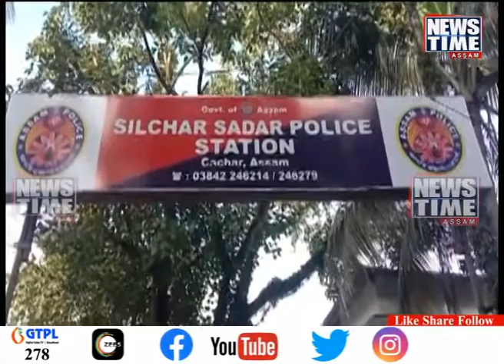।ৰাজপথলৈ হঠাৎ কিয় ওলাই আহিল কিন্নৰ সমাজ? Silchar ।Kinnar। Transgender।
ৰাজপথলৈ হঠাৎ কিয় ওলাই আহিল কিন্নৰ সমাজ? অনিশ্চয়তাত অসমৰ কিন্নৰ সমাজ।

The world of broadcast journalism is intense and competitive. In this prevailing clutter of news journalism we endeavour to bring in freshness to the industry as an honest, unbiased and fearless crusader. To maintain an edge over this aggressive industry we pledge to undertake scrupulous reporting of socio political, cultural and day to day activities of the people.